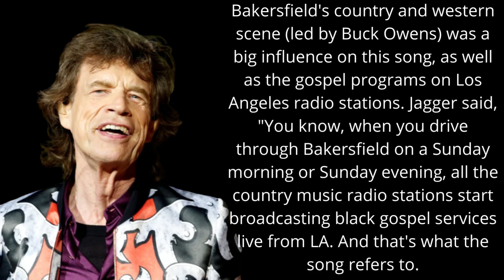Far Away Eyes # 73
I would like to thank Songfacts and Creative Commons for being my main source of information and urge you click these linksSongfacts is a website that provides information on songs, albums, and artists. They have a wide range of topics such as the Rolling Stones and their albums. The Rolling Stones is one of the most popular bands in history and Songfacts has information about all of their songs click They also provide a video of the song and a complete summery of story behind the song.Creative Commons is an American non-profit organization that provides free licenses for copyright protections.
"Rough Justice" was co-written by Mick Jagger and Keith Richards. The latter said in 2005 that the song was a collaborative effort like many of the duo's later works. "That riff came to me in my sleep. I woke up and said, 'Where's my guitar?' Sometimes you do dream a riff, you know?" I had to get up, and it's really hard to get me up. Once I go down, I go down, you know? I often remember dreams, when they're musical."

A straight ahead rocker, a love affair between the singer and the subject: